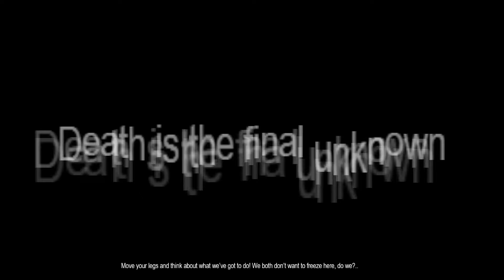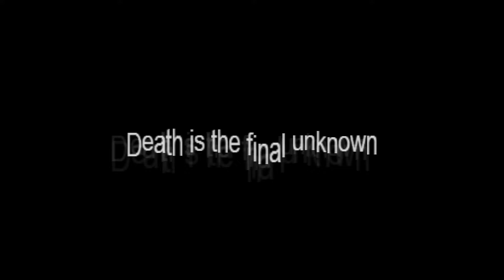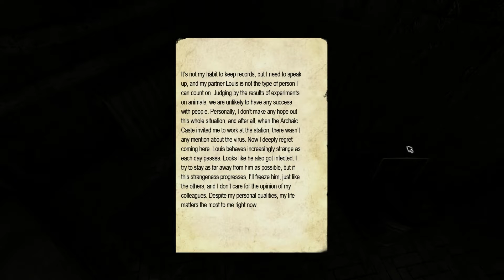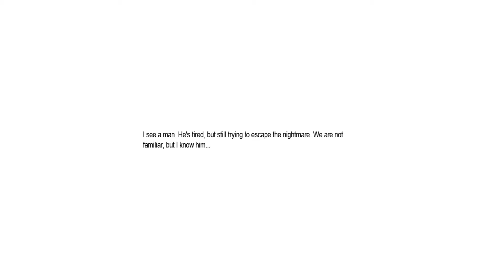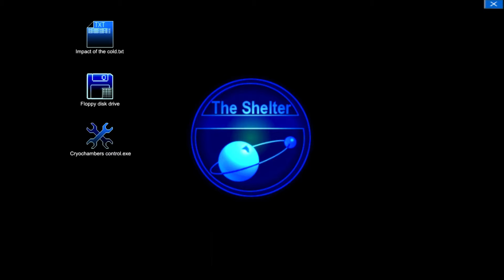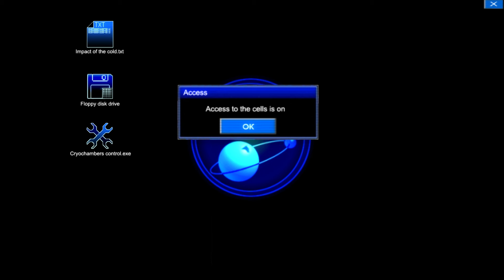Let's Play: Penumbra: Necrologue - Part 3 - Monster Encounter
Part 3 of Spy's Penumbra: Necrologue playthrough.
Our old pals from Black Plague are back, and really get the drop on me. After some panicking and whatnot, we end up getting trapped in a freezer by one of them. Just how smart are these guys?